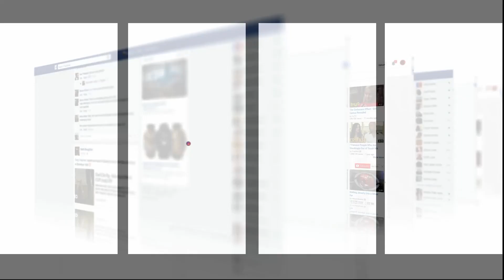فيديو صادم..بنات الليل يغزون أشهر شارع فكازا والكليان كيوقفو عليهم باش يتفاهمو على الثمن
رصدت شوف تيفي مشاهد مثيرة من أشهر شارع بالدار البيضاء لبنات الليل.